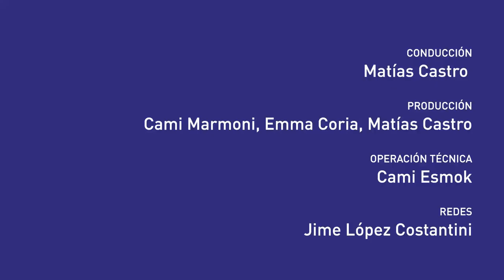Paisajeante | “Tenemos que recuperar la noche, el PAISAJE NOCTURNO”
Fabio Márquez ( @paisajeante) es Licenciado en Diseño de Paisaje y visita FM La Tribu para contarnos por capas, dimensiones de la Ciudad que no percibimos en el cotidiano y que nos reencuentran con ella. Esta vez pone el ojo sobre la noche, la contaminación lumínica urbana y el derecho al paisaje nocturno.

¡Una advertencia!  La caminata nocturna que mencionan en la conversación ocurrió el sábado 20 de abril pasado. Y estuvo hermosa, por cierto. Pero no se desanimen, sigan a Fabio en redes que pronto habrá otras igual de interesantes.